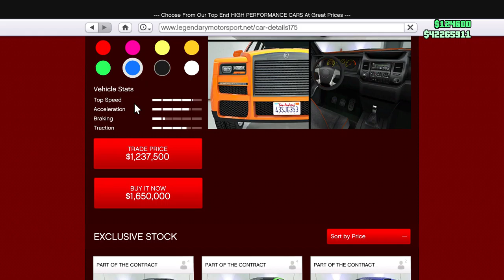ENUS JUBILEE (Cullinan Rolls-Royce) , Revs , Drive Full Custom GTA ONLINE THE CONTRACT